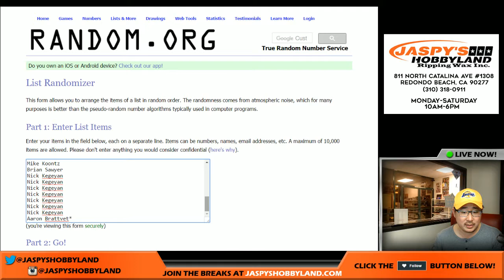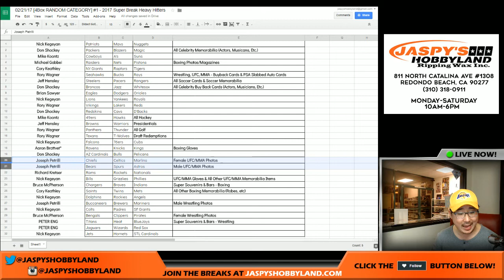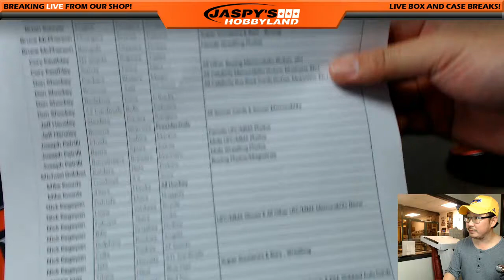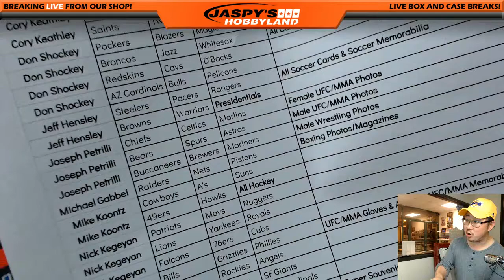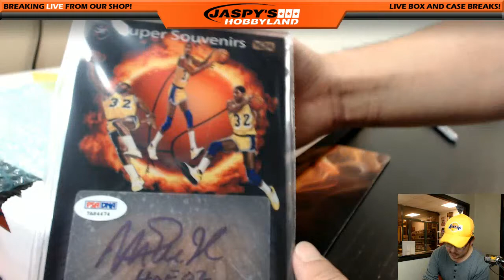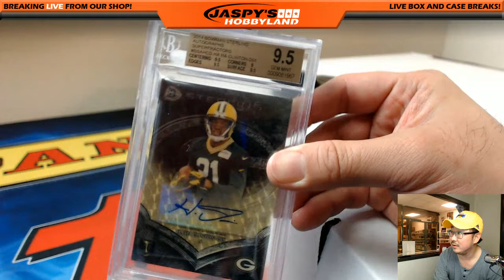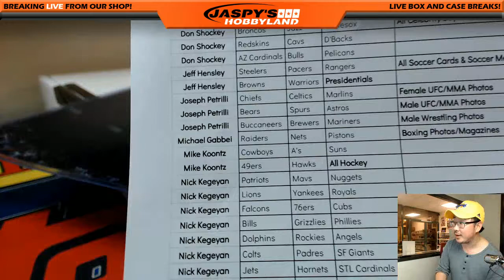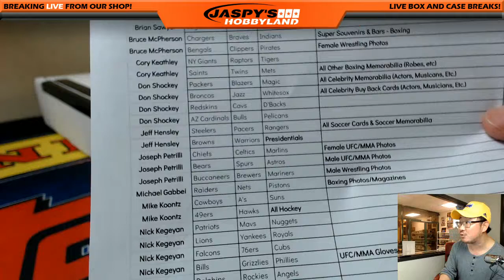02/21/17 [4Box RANDOM CATEGORY] #1 - 2017 Super Break Heavy Hitters